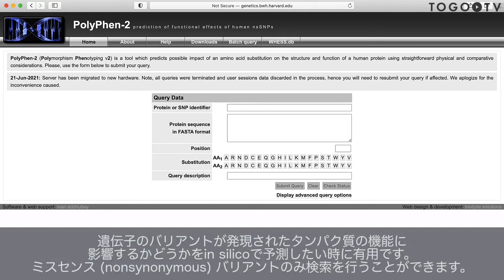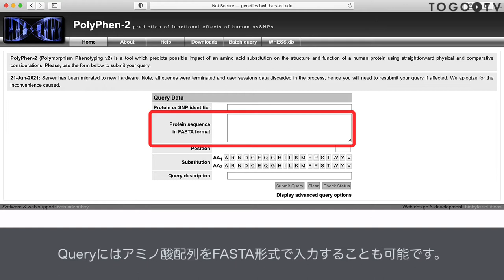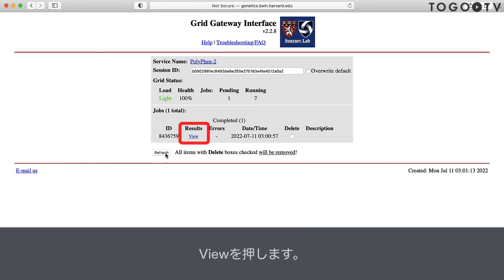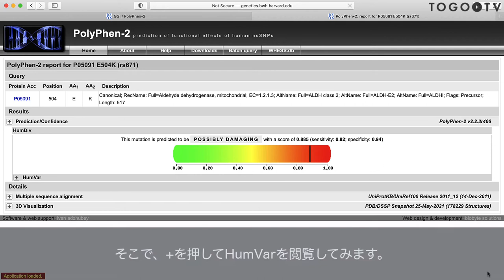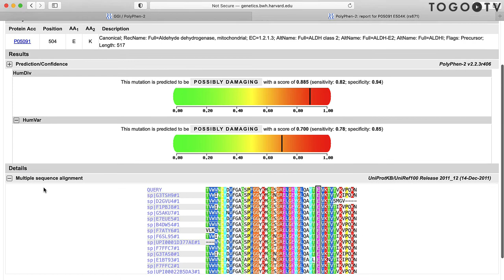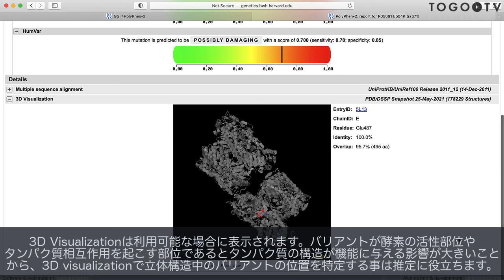Polyphen-2を使ってバリアントによって起こるアミノ酸置換の影響を調べる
PolyPhen-2 (Polymorphism Phenotyping v2) はマルチプルアラインメントによる進化的保存性とタンパク質立体構造を考慮したアミノ酸置換の影響予測を行うプログラムです。遺伝子のバリアントが発現されたタンパク質の機能に影響するかどうかをin silicoで予測したい時に有用です。ミスセンス (nonsynonymous) バリアントのみ検索を行うことができます。PolyPhen-2はデータベースにUniProtKBの配列を使用していることから、UniProtKBのIDを入力することが推奨されています。今回は、ALDH2遺伝子にあるrs671を例にPolyphen-2の基本的な使い方を紹介します。

0:00 Polyphen-2を使ってバリアントによって起こるアミノ酸置換の影響を調べる
00:09 1. Polyphen-2の紹介
00:30 2. Polyphen-2の使い方
01:09 3. rs671の影響を予測する
02:50 4. 予測結果を確認する
04:20 5. マルチプルアラインメントの結果を確認する
04:55 6. 立体構造中におけるバリアントの位置を確認する